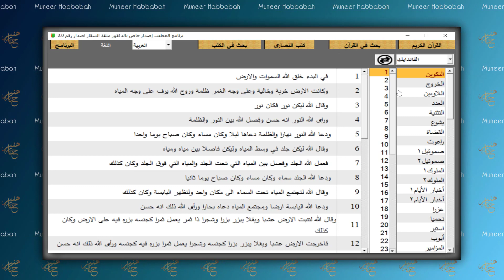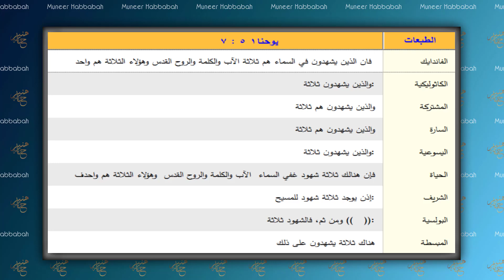برنامج الدكتور منقذ السقار للقرآن الكريم والكتاب المقدس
لتحميل البرنامج

 بعد تحميل البرنامج وفك الضغط عن مجلد البرنامج ، كل ما عليك هو الضغط على أيقونة البرنامج والتي تحمل إسم:
AttabariSQNew
وسيفتح البرنامج معكم بالشكل الطبيعي ، علماً بأنه لا يحتاج إلى تنصيب.